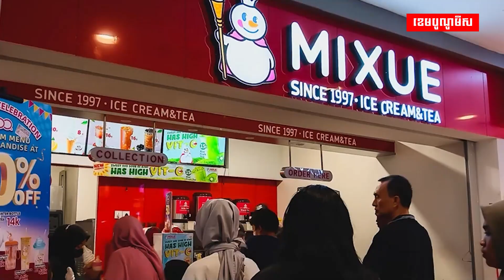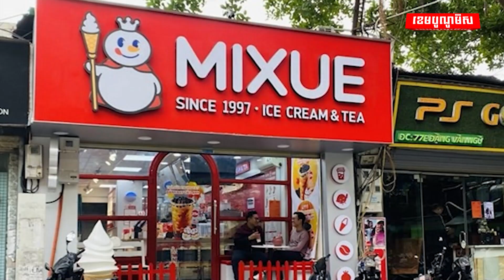ការរីកសាយភាយទំនិញមានតម្លៃថោករបស់ចិន កំពុងគំរាមកំហែងដល់ផលិតកម្មនៅតំបន់អាស៊ាន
ការរីកសាយភាយទំនិញមានតម្លៃថោករបស់ចិនកំពុងគំរាមកំហែងផលិតកម្មនៅតំបន់អាស៊ាន